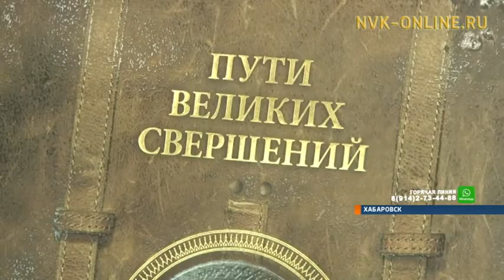В Хабаровске презентовали заключительные тома «Пути великих свершений»